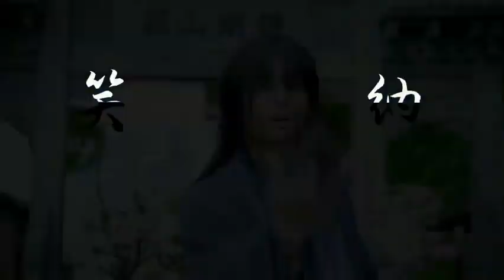【Zhang Zhehan 张哲瀚】Stay Positive, Stay Energetic, Be Yourself! See you again soon 总有江湖再见 愿你永远谓狂人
【Zhang Zhehan 张哲瀚】Stay Positive, Stay Energetic, Be Yourself! See you again soon 总有江湖再见 愿你永远谓狂人(Cr: 我的灵魂被屏蔽了)